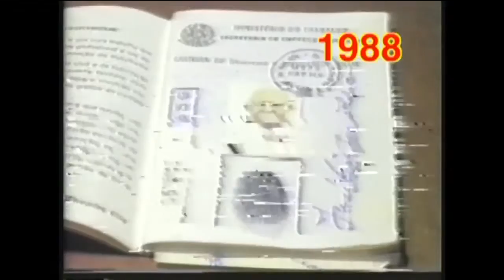JOSÉ CUSTÓDIO, ELEITOR MAIS VELHO DO MARANHÃO EM 1988, MEMÓRIA ELETRÔNICA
REPORTAGEM EXIBIDA EM 14/01/2016 NO MARANHÃO TV
TV MARANHENSE - CANAL 12 - BAND/MA E VEJA TAMBÉM NO APLICATIVO MATV DISPONÍVEL NAS LOJAS APP STORE E GOOGLE PLAY E PARA OS SISTEMAS iOS E ANDROID